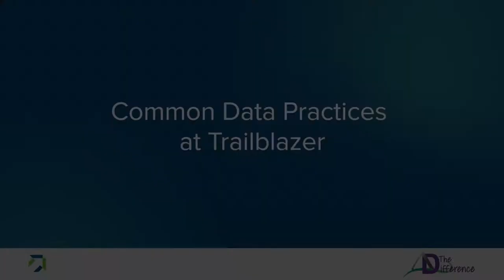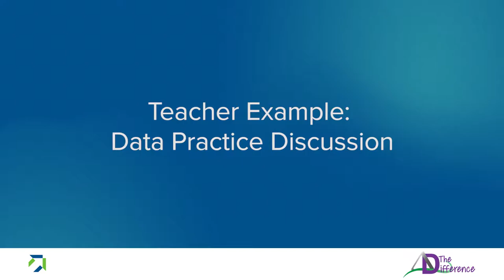Common Data Practices at Trailblazer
​Teachers utilize various data to identify student needs and determine learning pathways and interventions.